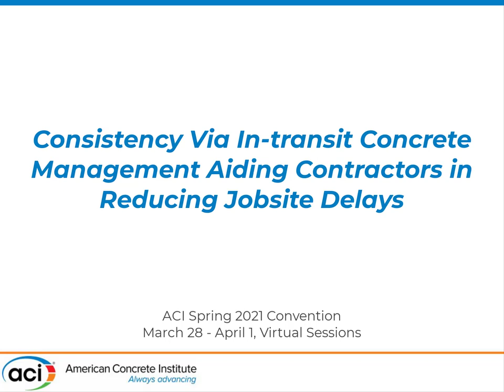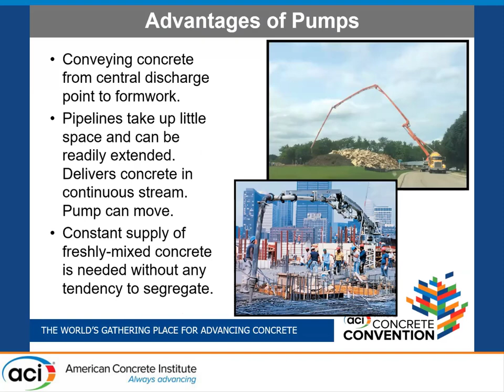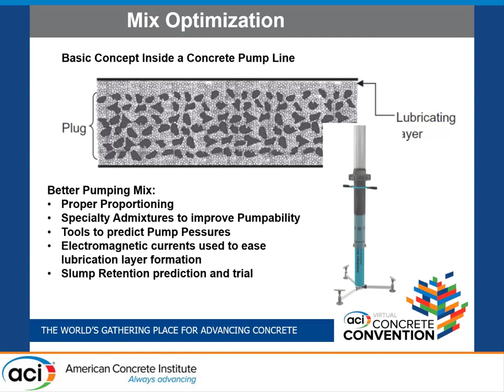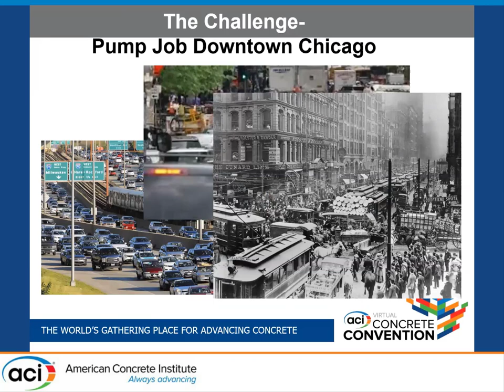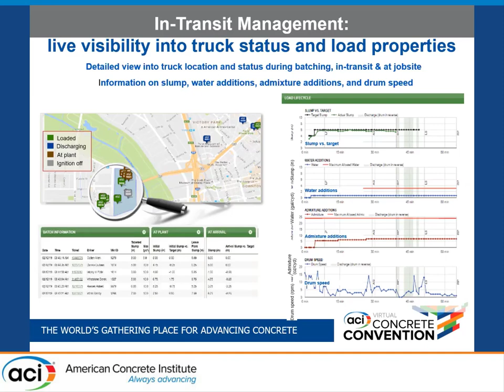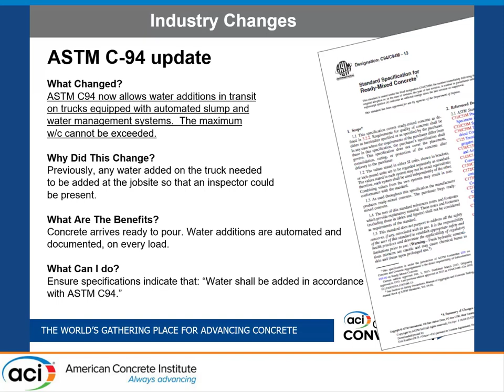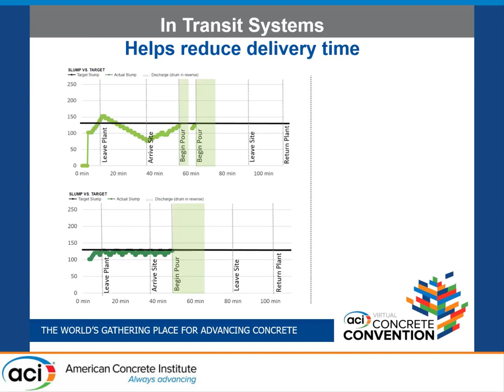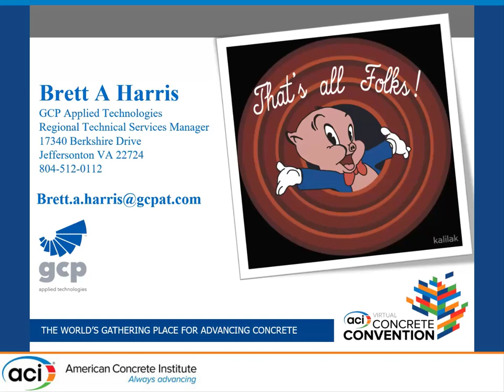Consistency Via In-transit Concrete Management Aiding Contractors in Reducing Jobsite Delays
Presented by Brett Harris, GCP Applied Technologies

For years, concrete is produced at the plant for desired conditions some unknown time in the future with little to no visibility into the real time plastic properties of the concrete. With in-transit concrete management technology the contractor is able to see the location of their truck, and additionally; the slump, temperature, number of revolutions and any fluid that was added to that truck. By enabling in-transit additions of water and or admixtures contractors can assure that a more consistent product will be delivered on their projects, significantly reducing jobsite delays.